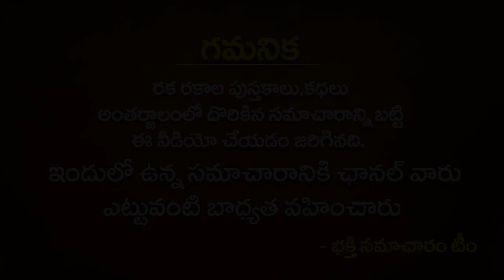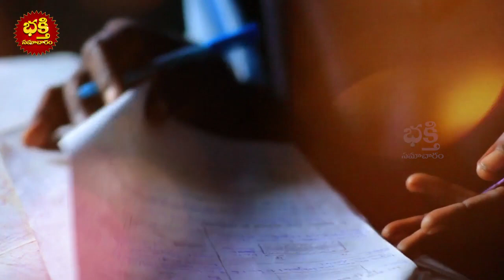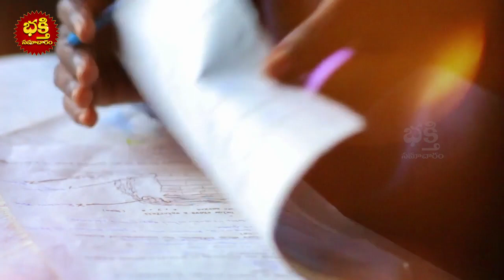రేపే మార్చి 10 ద్వాదశి శ్రవణ నక్షత్రం రోజు పిల్లలు ఉన్నవారు ఇలా చేస్తే అదృష్టం | Dwadasi March 2021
రేపే మార్చి 10 ద్వాదశి, శ్రవణ నక్షత్రం రోజు పిల్లలు ఉన్నవారు ఇలా చేస్తే అదృష్టం | Dwadasi March 2021 | bhakthi samacharam